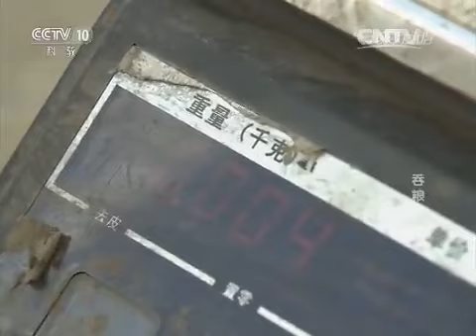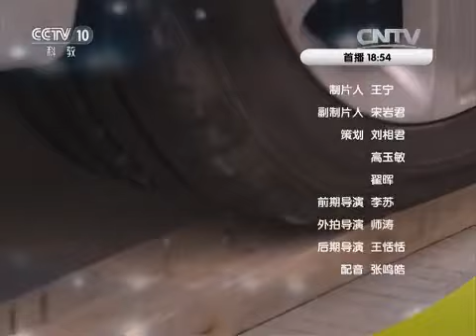20151217 我爱发明 吞粮巨兽